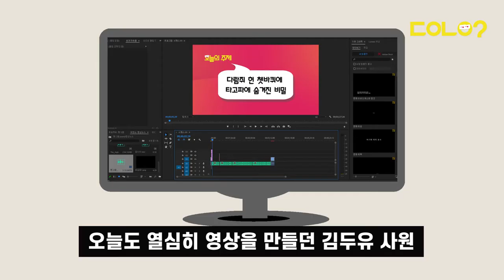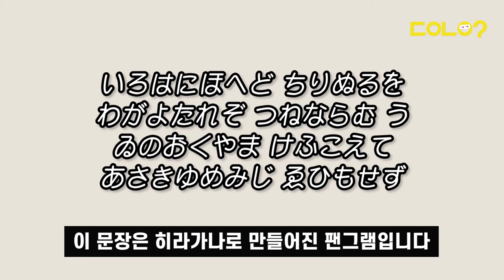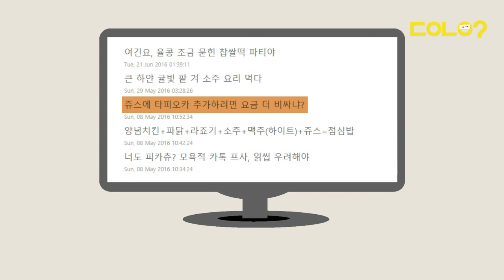[두유노우] 다람쥐 헌 쳇바퀴에 타고파의 비밀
오늘도 열심히 영상을 만들던
김두유 사원 💻📽

새로운 폰트를 사용하기 위해
폰트 설치 파일💾을 열었는데

눈앞에 보이는 것은 👀
'다람쥐 헌 쳇바퀴에 타고파'였습니다

폰트를 설치할 때마다
다람쥐🐿가 헌 쳇바퀴🎡만 찾는
이유가 있다는데요

대체 무엇일까요? 🤔🤔

구성/제작 = 이혜진 기자